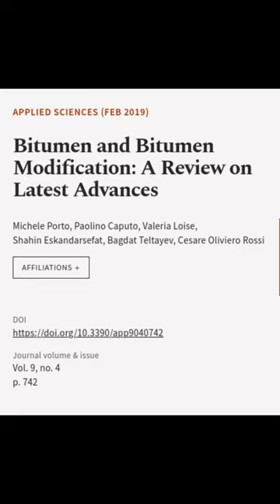Bitumen and Bitumen Modification: A Review on Latest Advances | RTCL.TV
### Keywords ###

### Article Attribution ###
Title: Bitumen and Bitumen Modification: A Review on Latest Advances
Authors: Michele Porto, Paolino Caputo, Valeria Loise, Shahin Eskandarsefat, Bagdat Teltayev ,and Cesare Oliviero Rossi

### Video Timestamps ###
0:00:00 - Summary
0:00:32 - Title
0:00:39 - End